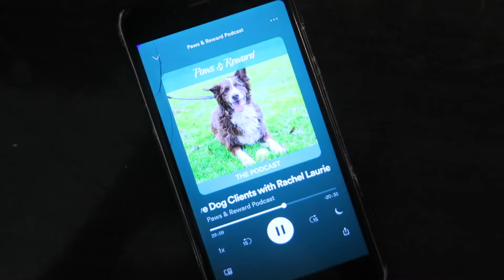VLOGG - CHIHUAHUA, VARNING !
Se till att möten blir lugna och sansade om du släpper stor och liten.